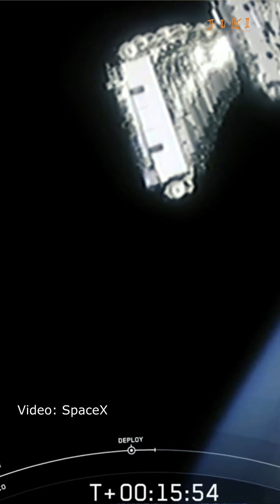Juki.Kehlen TV Sendung 6- Mat dir! Fir dech!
Hei ass déi néi Juki Sendung fir iech - WOW, schonn dei 6. Episod! :) Vill Spaass béim Kucken an denkt drun iech nach bis de 15. Mee béim HalliRallye unzemellen :)

Schéck och du eis däin Video, dann bass du nächsten Mëttwoch vläicht och dobäi :)

Links:

Sammy Wagner

Marc Bissen

Philippe Ernzer - Météo Boulaide

Jhemp Bertemes, Science

De Pascal vu Wooltz, Rock the couch

David Galassi - De Läbbel

De Läbbel Video